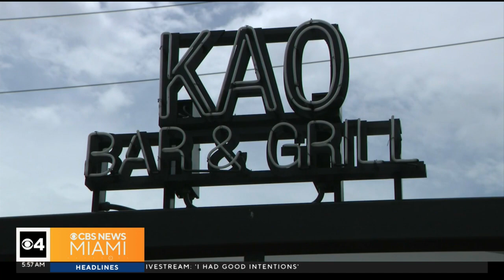Taste Of The Town: KAO Bar & Grill in Hallandale Beach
Lisa Petrillo says KAO Bar& Grill features authentic Argentinian food in a unique space.